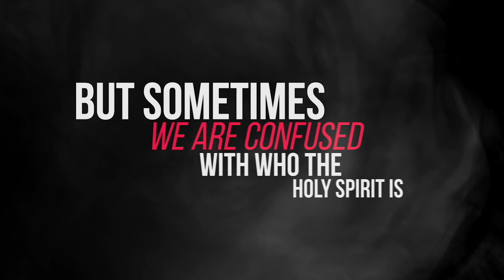But Wait There's More I Part 2 I 6.23.19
Have you ever noticed that many late-night commercials end with, “But wait there’s more!” and you have to keep watching to find out what comes next? In a similar way, God has more for you than just having a relationship with Jesus Christ, so tune in to this exciting series to find out what comes next!